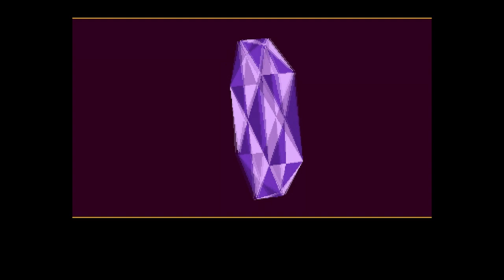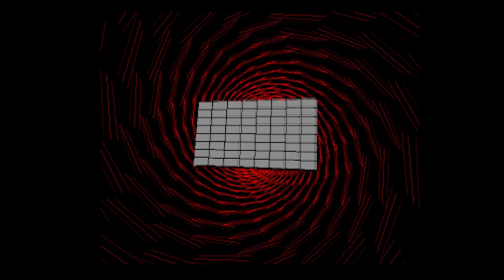Union - Hallucinations and Dreams - Amiga Demo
Union previously known as Katharsis with the final release of the classic Hallucinations and Dreams. Released at Mountain Congress 1993...

Credits:

Code: Tom
Graphics: Animal, Python